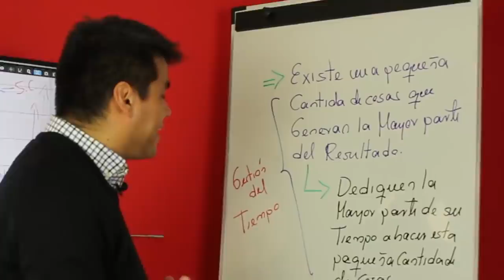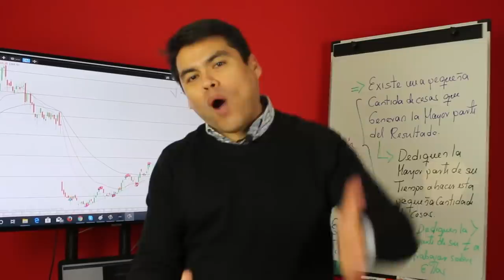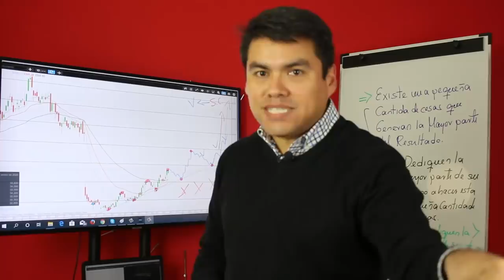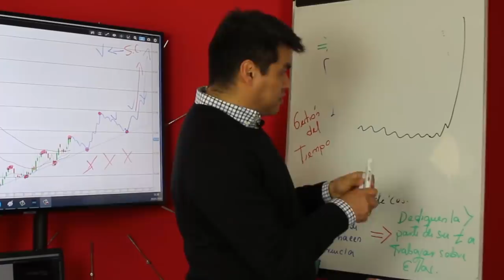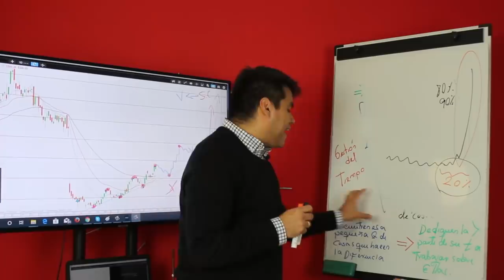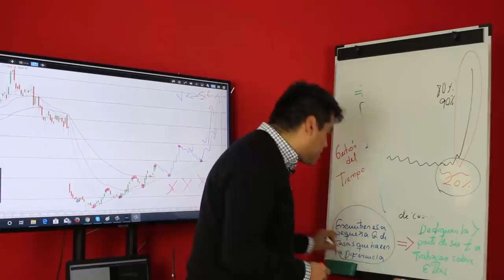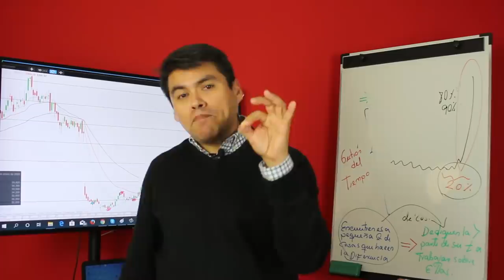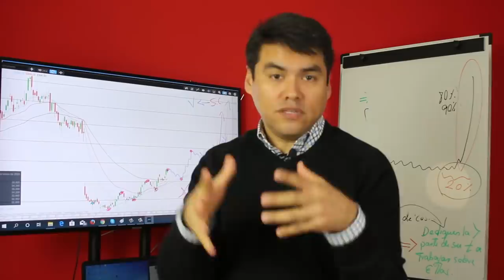🤫El SECRETO Mejor Guardado de lo RICOS 👉🏻 [Utiliza esta FORMULA de los Ricos]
Las METAS es lo único que hace la diferencia entre el ÉXITO y el FRACASO.  En el siguiente enlace podrás encontrar más información sobre este entrenamiento ➡️➡️➡️